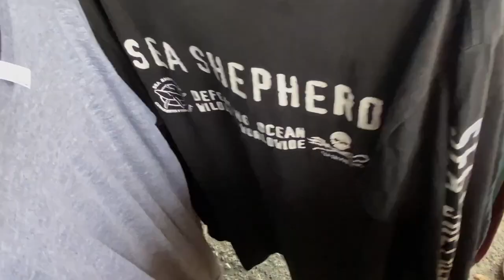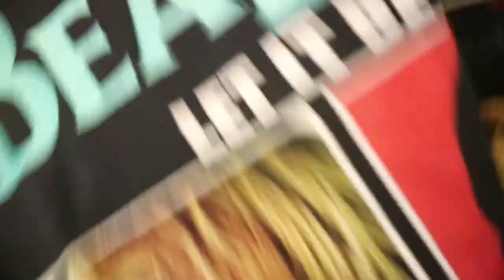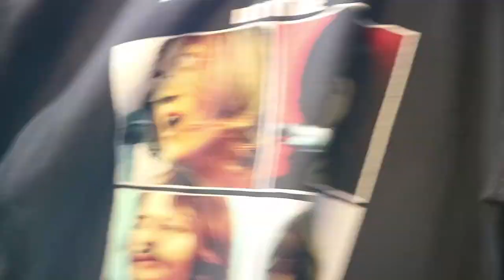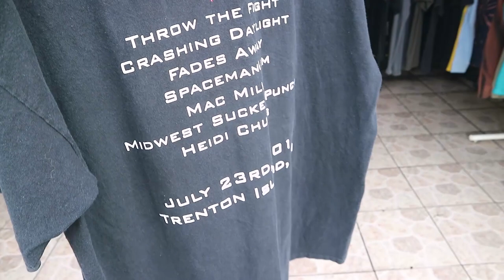MY ENTIRE THRIFTED / VINTAGE SHIRT COLLECTION!!!!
PHP 5,000 Gift Certificate to buy any ITEM on @ap.xclsv (My IG selling page)

Entries will all be validated :)

Once my 2nd channel (Gelo Pineda Vlogs) hits 1,000 Subscribers, we will draw and announce 1 (one) lucky winner!!!

NOTE:
1. Shipping will still be shouldered by Winner
2. Item prices are fixed based on the post on AP.XCLSV
3. This applies to ALL items listed available on AP.XCLSV